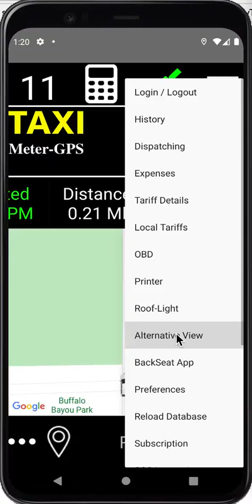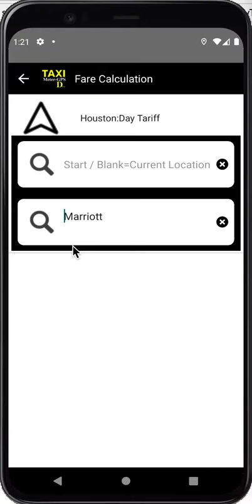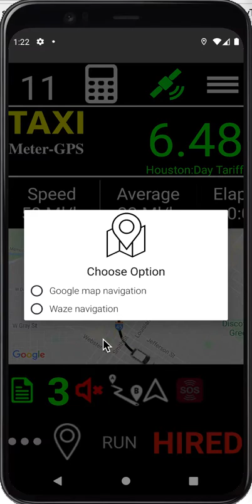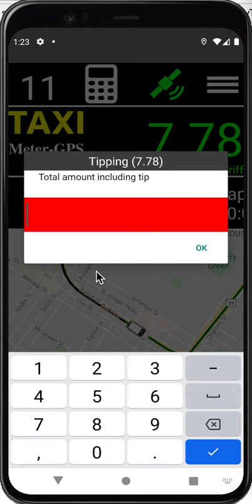LOCAL Mode (230 pre-set tariffs)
Simply click on 'For Hire', and your trip starts. We supply 230 tariffs from more than 50 countries right from the start. If your tariff is missing, you can very easily set it up directly in the app